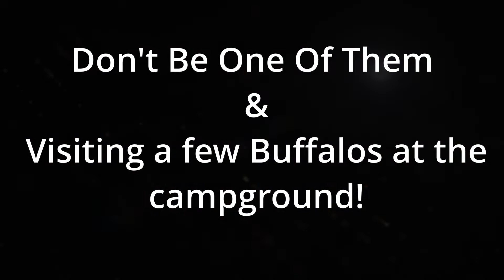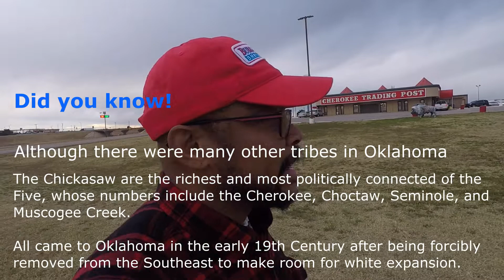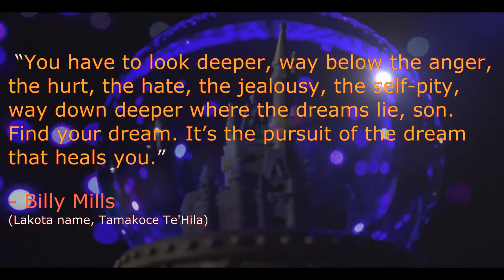RV Episode # 114 ~ Campground Etiquette: Don't Be On Of Them & Visiting a few Buffalos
E/I = Educational and Informational
In this episode while in Calumet, Oklahoma at a KOA. I encountered a bad habit that some previous camping left on the ground. Well I won't mentioned this in the description, I'll let you see the video for yourself.  I was camped at this campground a few years ago and I was intrigue the had Buffalos on the property so I came back again.
This is just a quick video to discuss proper campground etiquette.

My dream is to own a used RV (completed), upgrade & learn its infrastructure before moving on to a later model (completed) as I prepare to live a year on the road. maybe longer.

I hope this episode will inspire you to make your RV a personal space with the options you always wanted.

As always Fair Winds and Safe Journey!
Tim A.K.A.  Tdub

Åsögatan 121
116 24 Stockholm, Sweden

Equipment and Installation products:

Camera:
SONY:

• Canon Rebel T3 DSLR

• Sony HDR-CX440

• SJCAM Original SJ4000 WiFi Version Full HD 1080P 12MP

• Sony Action Cam HDR-AS300R Wi-Fi HD

Drone/UAS

• DJI Inspire 1 Professional

• DJI Vision 2+

• GoPro Karma UAS

• GoPro Karma Grip (2)

Tripods:

• Professional 72-inch TRIPOD

Mactrem PT55 Travel Camera Tripod Lightweight Aluminum for DSLR SLR Canon Nikon Sony Olympus DV with Carry Bag -11 lbs(5kg) Load ( Blue)

Ravelli APLT2 50" Light Weight Aluminum Tripod

Sabrent Flexible Tripod for standard Tripod mount

• AmazonBasics Lightweight Mini Tripod (5)

Lighting:

NEEWER® 160 LED CN-160 Dimmable Ultra High Power Panel Digital Camera / Camcorder Video Light, LED Light

Microphone:
• Saramonic SR-WM4C Camera Wireless Lavalier Microphone

• Saramonic Stereo Mic Kit for GoPro ,Mini USB Microphone accessories for HERO3, HERO3+,HERO4

Shoe:
Movo Photo HVA20 Heavy-Duty Video Accessory Dual Shoe Bracket

Lens Covers:

PULUZ UV Lens Cover Optical Glass Lens Cover for GoPro Hero 4 / 3+ / 3

Wind Screen:

Movo WS10n Universal Furry Outdoor Microphone Windscreen

Mini Fur Microphone Windscreen (Small)

Mini Fur Microphone Windscreen (Medium).